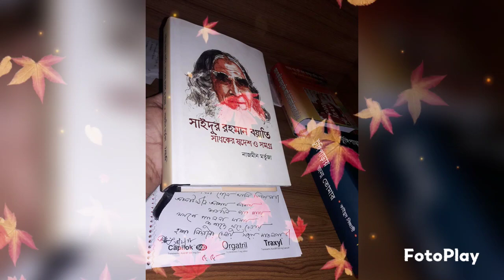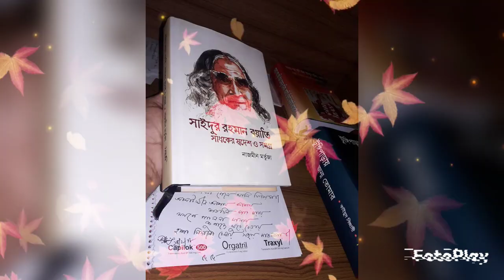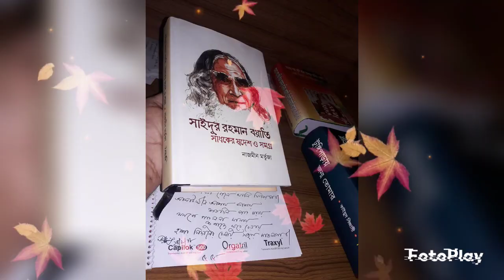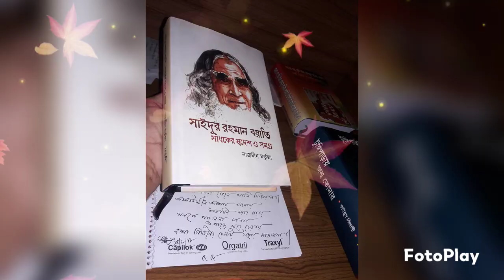সাধক সাইদুর রহমান বয়াতির জীবন কাহিনী ও গান | Life story and songs of Saidur Rahman Boyati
সাইদুর রহমান বয়াতি
তিনি একজন বাংলাদেশী গায়ক। তিনি বাউল রীতির লোক সঙ্গীত গেয়ে থাকেন।  তিনি ২০১৩ সালে শিল্পকলা পদকে ভূষিত হন। এছাড়া ১৯৯৫ সালে সেরা পুরুষ নেপথ্য গায়ক হিসেবে বাংলাদেশ জাতীয় চলচ্চিত্র পুরস্কার লাভ করেন।১৯৭২ সালে শেখ মুজিবুর রহমানকে দেওয়া এক সংবর্ধনায় সাইদুর রহমান বয়াতি শেখ মুজিবুর রহমানকে নিয়ে নিজের লেখা একটি গান গেয়ে শোনান। এতে শেখ মুজিবুর রহমান অত্যন্ত খুশি হয়ে তাকে একটি ঘড়ি উপহার দেন।১৯৬৭ সালে সাইদুর রহমান সালেহা বেগমকে বিয়ে করেন। এই দম্পতি ৩ ছেলে ও ১ মেয়ে জন্ম দিয়েছে। তাদের বড় ছেলে আবুল বাশার আব্বাসীও একজন সঙ্গীত শিল্পী। তিনি রেডিও-টেলিভিশনে গান গেয়ে থাকেন।